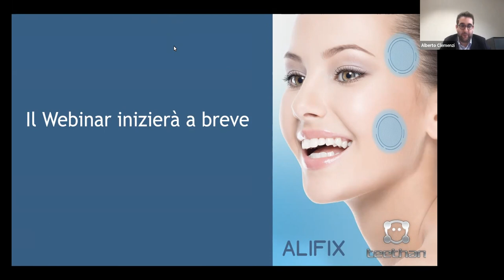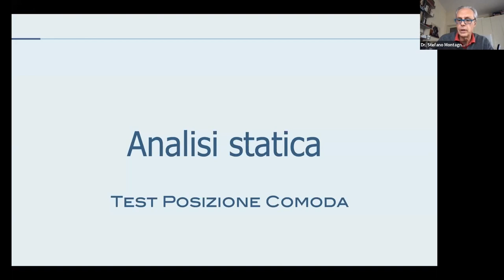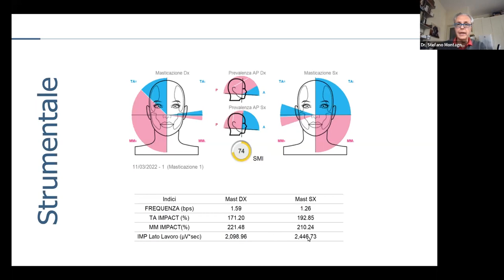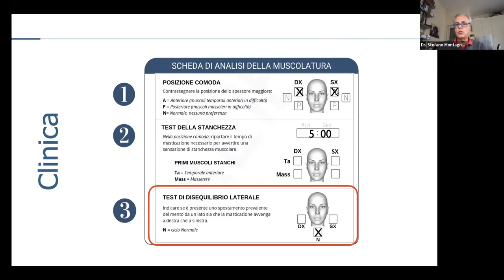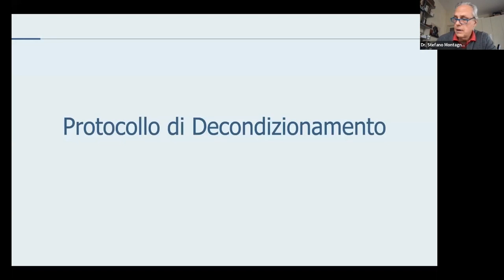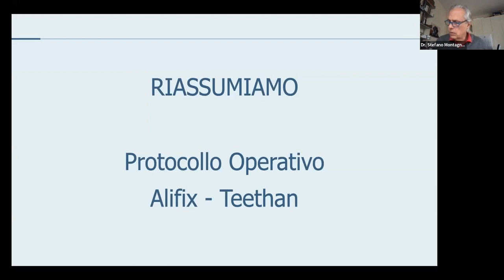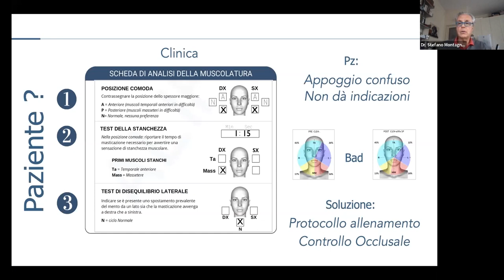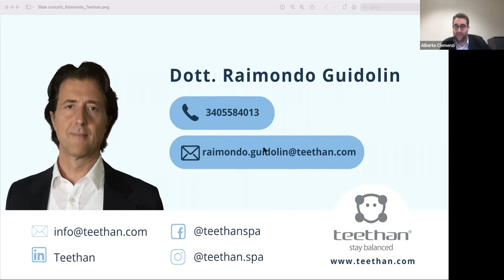Ortodonzia | ALIFIX – TEETHAN. Protocollo 3: test di disequilibrio laterale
Alifix, grazie alle sue caratteristiche elastiche ed alla sua forma originale, costituita da due parti separate (destra e sinistra) che possono essere utilizzate singolarmente, permette di testare la masticazione separatamente sul lato destro e sinistro. Questo test evidenzia l’utilizzo preferenziale della muscolatura di un lato con conseguente difficoltà ad utilizzare quella del lato opposto.
In questa situazione anche il carico occlusale viene distribuito preferenzialmente su di un lato con possibili alterazioni importanti ogni volta che si apportano cambiamenti all’occlusione.
Se la preferenza di lato è un’abitudine che dura da molto tempo, può essere la causa di insuccessi per il dentista e di recidiva nel caso di trattamenti ortodontici.
In questi casi il test clinico con Alifix deve essere associato al test della masticazione con Teethan per obiettivare l’alterazione nell’utilizzo della muscolatura.

Una volta individuata l’alterazione, viene consigliato al paziente un protocollo di allenamento, da eseguire a casa 10-15 minuti al giorno, per recuperare i “pattern motori” dimenticati e ripristinare il corretto equilibrio nella masticazione.

Quando i pazienti:
1- presentano delle latero-deviazioni funzionali (precontatti deflettenti, cross-bite…)
2- masticano esclusivamente da un lato
3- nell’esecuzione dei movimenti di lateralità riescono da un lato ma non dall’altro.

Relatore: Dr. Montagna
Laurea in Medicina e Chirurgia presso l’Università degli Studi di Parma nel 1986, specializzato con lode in Odontostomatologia presso la stessa Università nel 1989. Ha conseguito il D.U.O. Diplome Universitaire d’Orthodontie et d’Orthopédie Dento et Maxillo Faciale presso l’Universitè de Dijon nel 1994. Libero professionista dal 1989 con attività rivolta esclusivamente all'ortodonzia e ai problemi funzionali correlati all'occlusione. Relatore internazionale con approccio clinico alla gestione delle diverse problematiche ortodontiche e funzionali. Socio S.I.D.O (Soc. It. di Ortodonzia) e S.F.O.D.F. (Soc. Francaise d’Orthopédie Dento-Faciale), socio A.I.G. (Ass.ne It. Gnatologia), Membro dell’I.FUN.A. (International Functional Association).